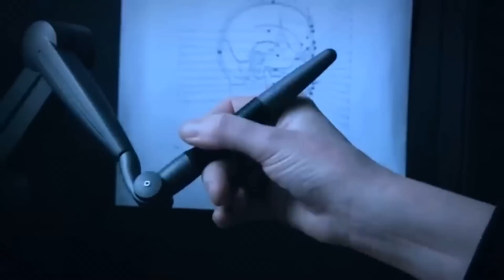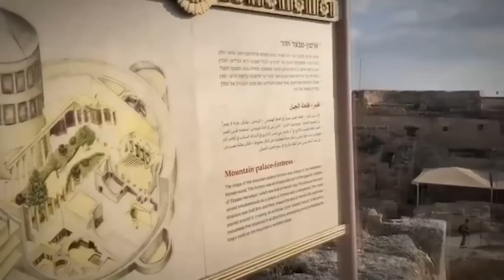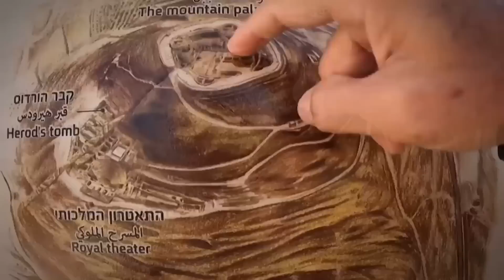QUELLO CHE GLI ARCHEOLOGI HANNO SCOPERTO POTREBBE CAMBIARE LA STORIA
Scoperte antiche città dimenticate costruite con tecniche sconosciute, rocce di 350 tonnellate impossibili da spostare oggi, come hanno fatto gli anitchi?